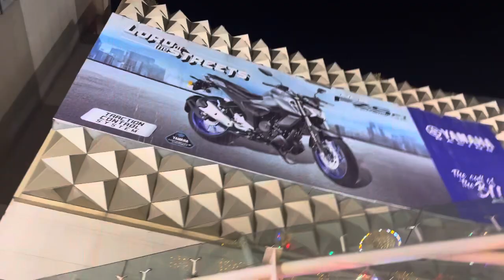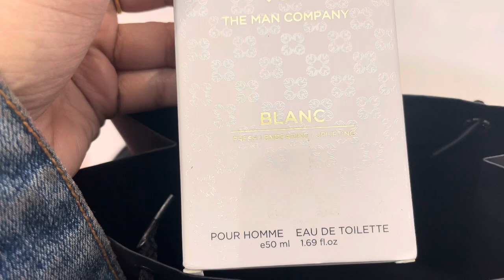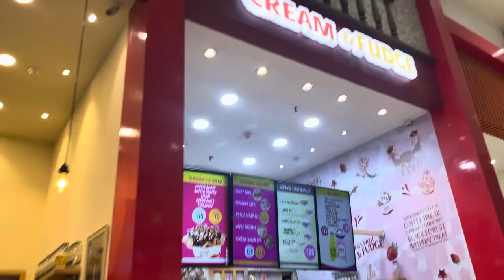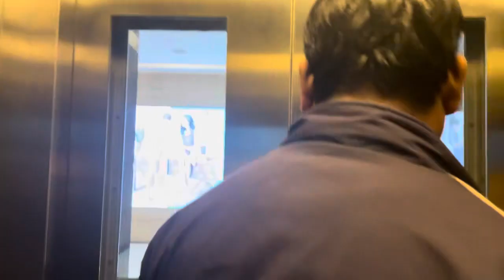Southcity Mall Kolkata😍|KFC Chicken😋|Chillout With Family♥️|ShrabaniVlogs​⁠@shrabanivlogssani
In this Video,I went Southcity Mall.I ordered KFC Chicken and this was so delicious.My Mami came there and I bought one perfume.After that,we click the picture and came back to my home.

Suggested Video:-

Southcity Mall,Kolkata || Complete Guide || Floor wise Full Details || Biggest Mall in Kolkata || Zara Shopping || The Best Shopping Mall Of Kolkata

Southcitymall
SouthcityMall
Kolkata
Southcity Mall
Southcity Mall Kolkata
Southcity Mall 2024
Kolkata Vlog
Kolkata Vlogs
Kolkata Vlogger
Kolkata Vlogging
KFC
KFC Chicken
Chicken
Chicken Lover
Family
Family Vlog
Family Vlogs
Shopping
Shoppingvlog
Shoppingvlogs
Shoppinghaul
Shoppingvlogging
Perfume
Dailyvlogging
Dailyvlog
Dailyvlogs
Dailyvlogger
Hindivlogging
Hindivlog
Hindivlogs
Hindivlogger
Hindivlogchannel
Hindivloggingchannel
Shrabanivlogs
Shrabanivlog
Shrabani
Shrabanivlogs(Sani)

shrabanivlogs(Sani)